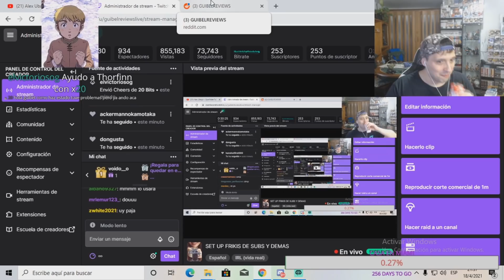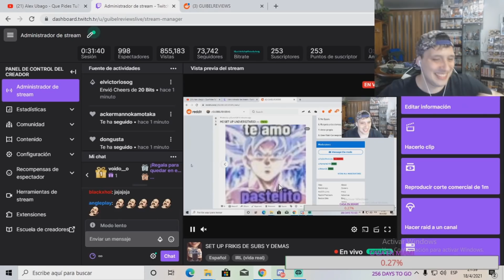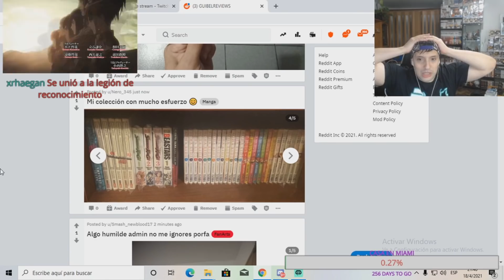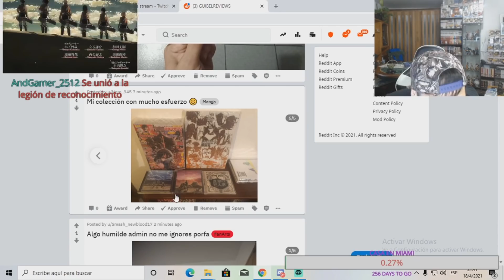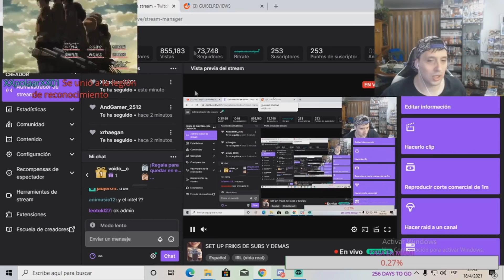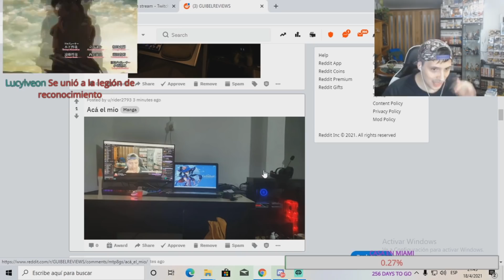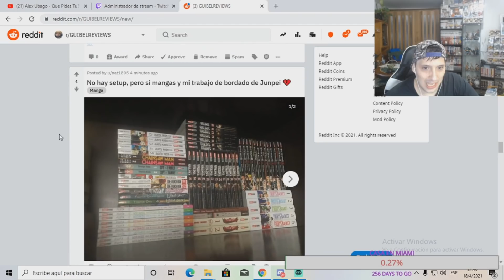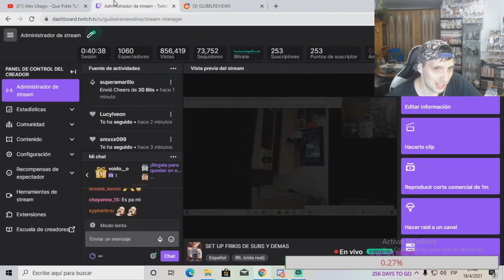SET UP DE MIS SEGUIDORES